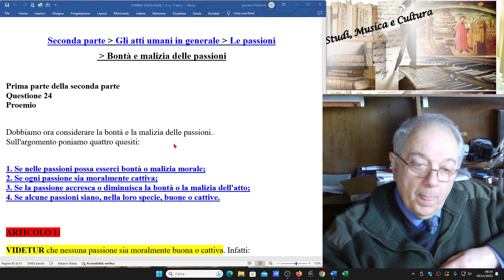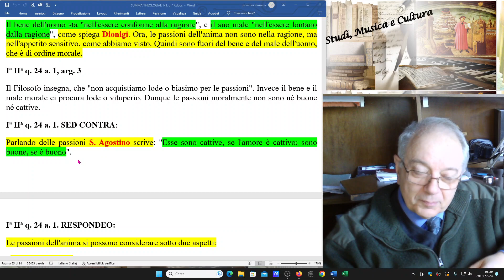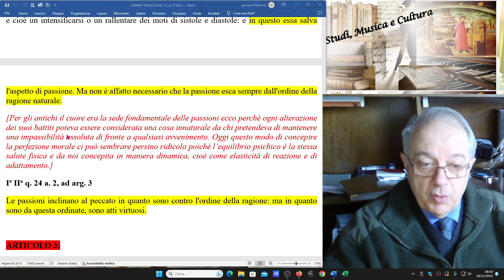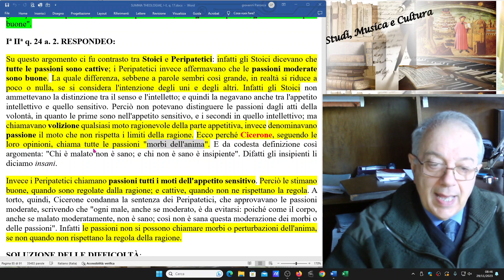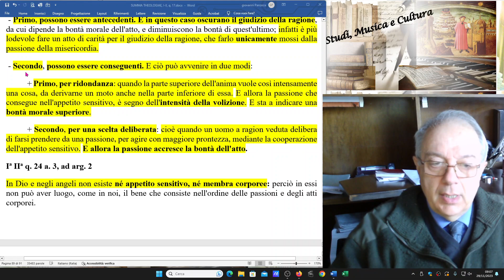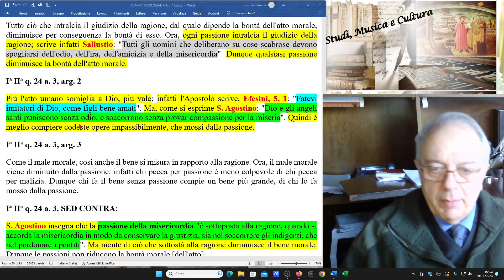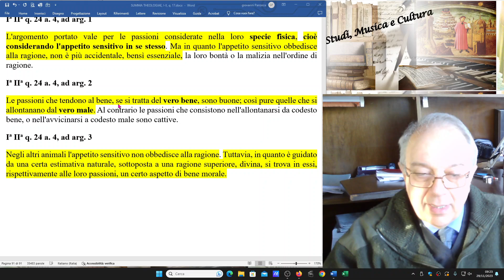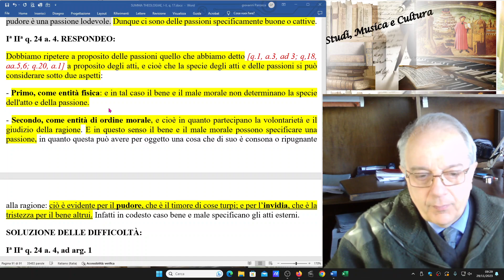26) SUMMA THE., I-II, q. 24. LE PASSIONI SONO VIRTUOSE SOLO SE SOTTOPOSTE ALLA GUIDA DELLA RAGIONE